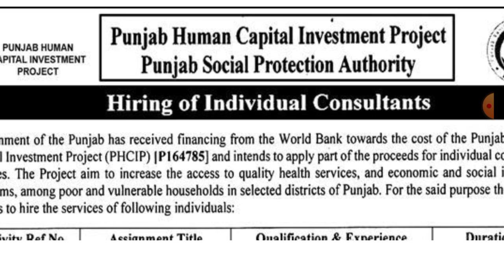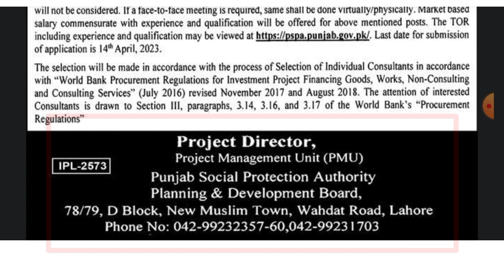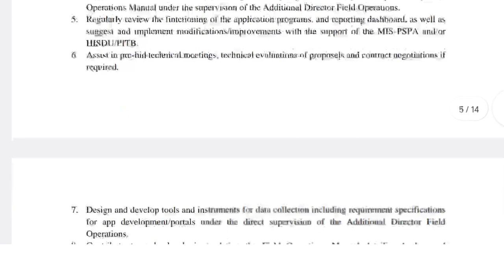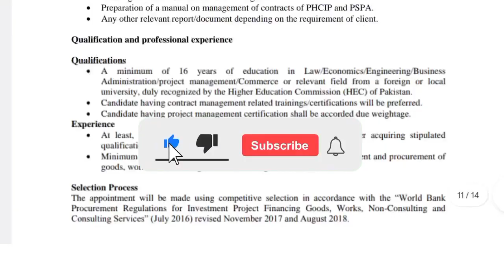Punjab Social Protection Authority PSPA jobs 2023|Social Protection Department jobs